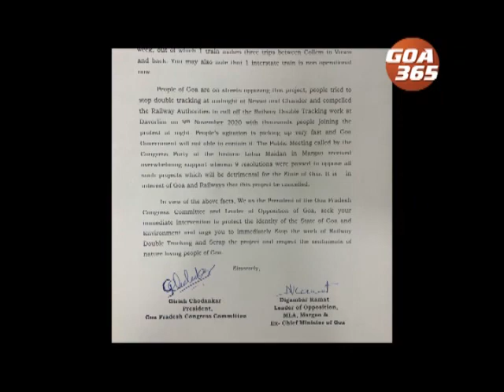Cong hold protest at Huballi over double tracking